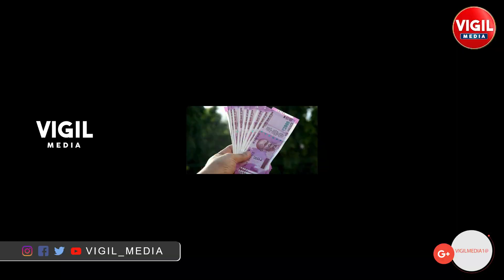PF Advance Withdrawal Process Telugu | How to Withdraw PF Amount Telugu | How to Withdraw PF Online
PF Advance Withdrawal Process Telugu | How to Withdraw PF Amount in Telugu | How to Withdraw PF Online  | How to Take PF Amount Online Telugu